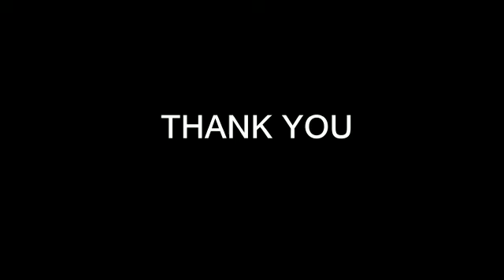Pakouwwiii Vol2 9.55 sec Malta